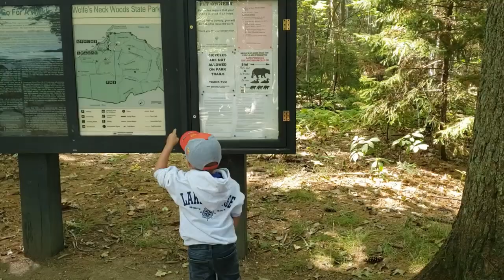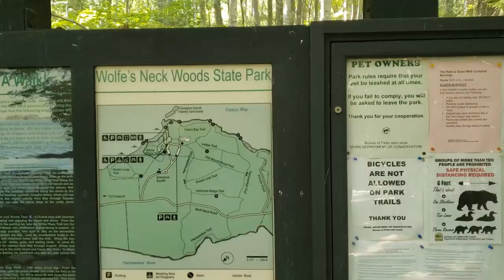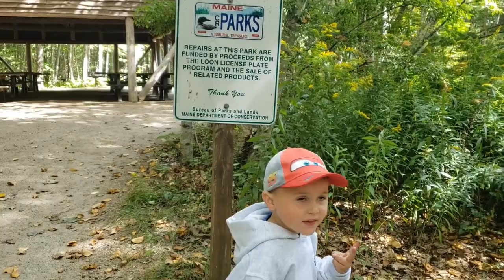Roey goes on an AWESOME Hiking ADVENTURE in the woods with his Grandparents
Roey goes on a day trip with his Grandparents that takes them to Wolfe's Neck State Park in Maine. They had a blast hiking around the woods by the ocean. Papa and Lise had to hustle to keep up with young Ro.